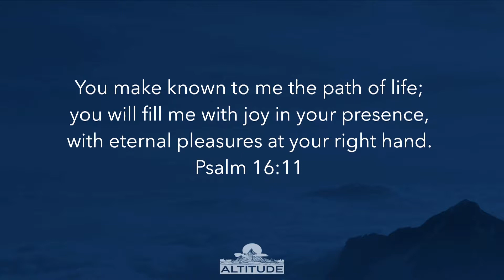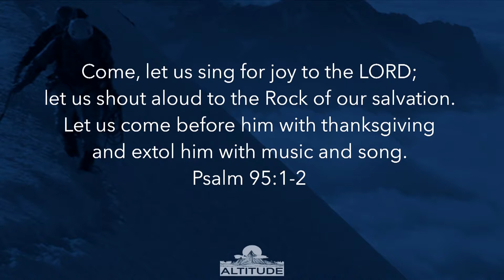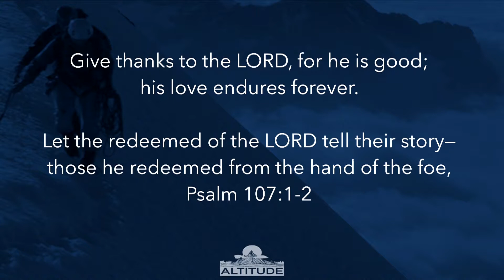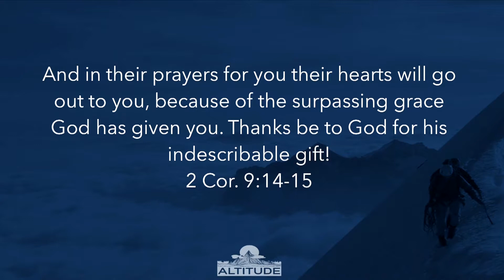Gratitude ~ Pastor Brian Carlucci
In this shortened sermon – to allow time for the community to share – Brian shares about the power of gratitude and it's connection to joy and personal transformation.
Personal sharing of gratitude was not included in the "online" version.